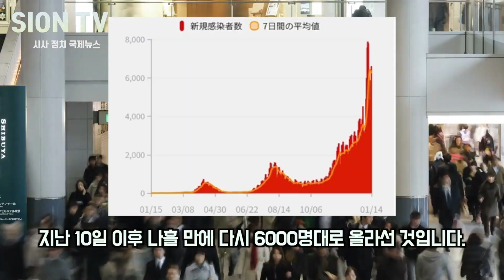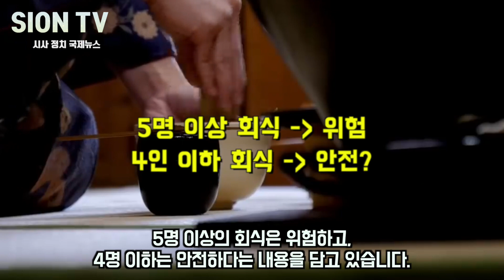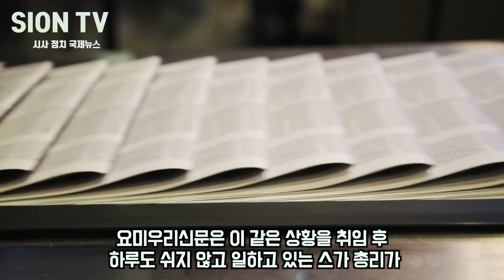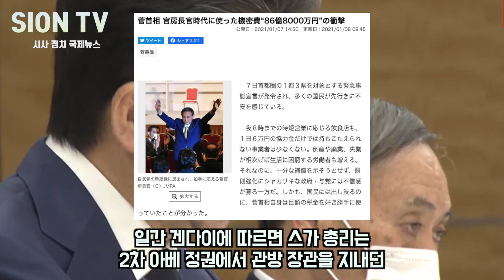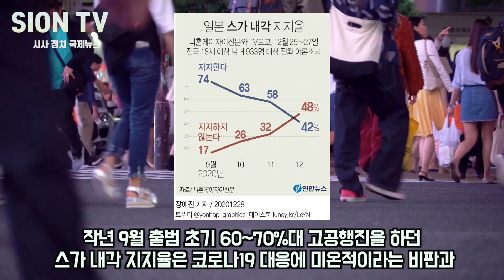한국은 기적을 쓰는 가운데 열도가 폭발적 확산한 이유/ 일본 강타한 스가 비자금, 멍한 이유가 이거였네